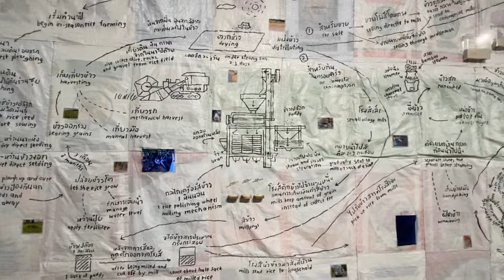THAILAND VLOG 🇹🇭 (Siam Square, Khaosan Road, and More)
the start of my 2024 bangkok trip, exploring around the beautiful city.

central world, iconsiam, temples, siam square one, khaosan road, superbon training camp, bangkok vlog, preparing for songkran

from art to muay thai gyms, the first few days of this trip have been amazing and i'm looking forward to experience and share more

truth and love, always ❤️ 🌍

0:00 KOH CHANG TO BKK
0:22 DAY 1
0:42 DAY 2
1:52 KHAOSAN ROAD
2:13 TEMPLE
3:05 LOCAL MARKET
3:42 SUPERBON TRAINING CAMP